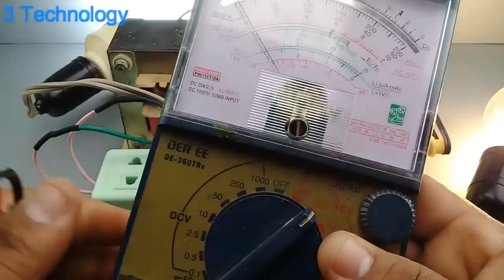Darmowa energia Jak zrobić generator 235 V z żelaznego falownika za pomocą dwóch silników